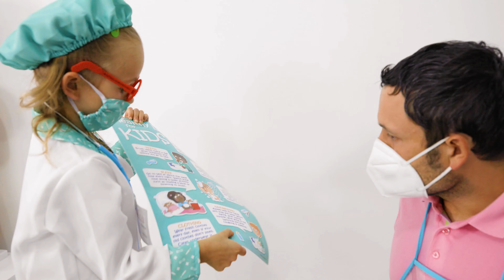बच्चों के लिए खोया हुआ खरगोश और नई मजेदार कहानियाँ